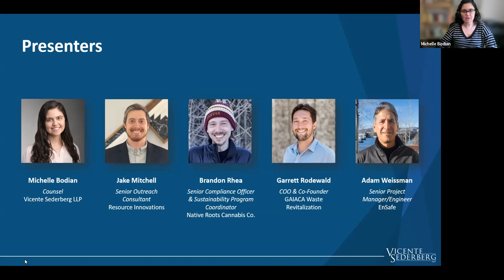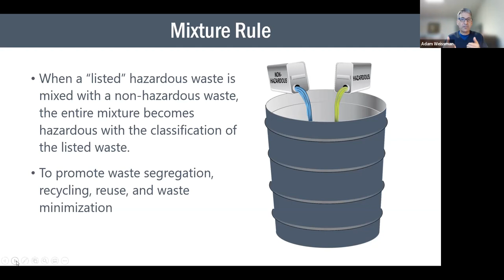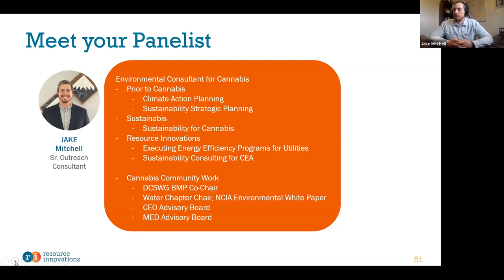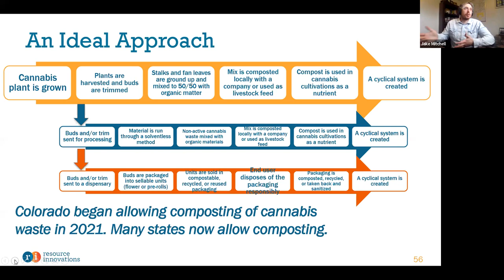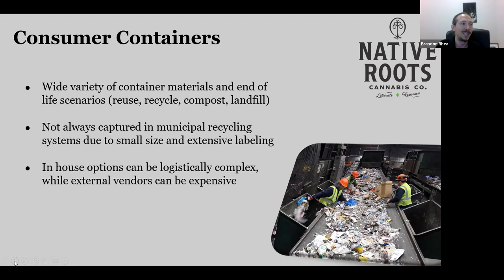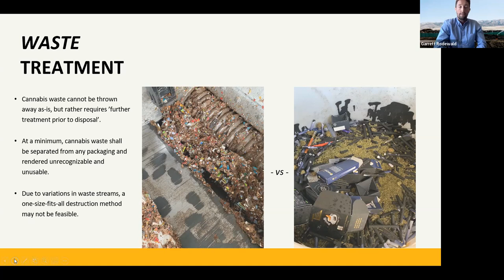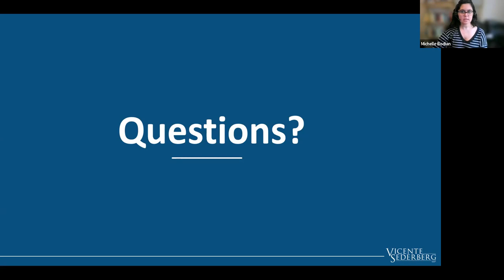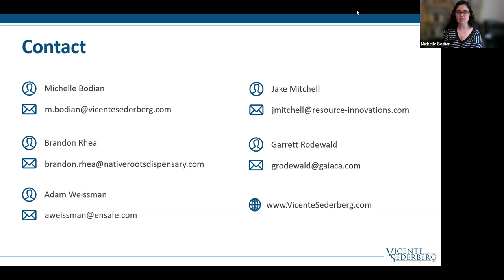Waste Management Issues in the Cannabis Industry | Vicente Sederberg LLP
Given the special legal status of the cannabis sativa plant, handling waste throughout the cultivation, manufacturing, packaging, and distribution process is complex and unlike any other industry.

Watch this recorded session where experts detail the best waste handling practices and general legal obligations for cannabis industry operators.

Topics of discussion included:

- General waste handling and disposal requirements for operations
- Common cannabis waste generated and handling methodology
- Special handling requirements for hazardous waste
 -Opportunities to reduce costs associated with cannabis waste

You’ll hear from:

- Michelle Bodian – Vicente Sederberg LLP
- Jake Mitchell – Resource Innovations
- Brandon Rhea – Native Roots Cannabis Co.
- Garrett Rodewald – GAIACA Waste Revitalization
- Adam Weissman – EnSafe